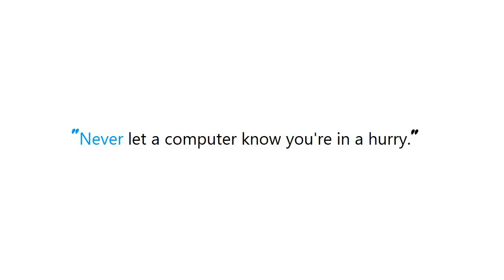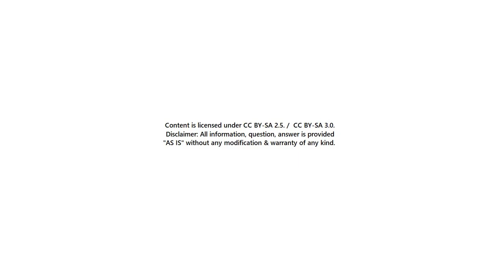PYTHON : Django Sessions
Guide : [ PYTHON : Django Sessions ]